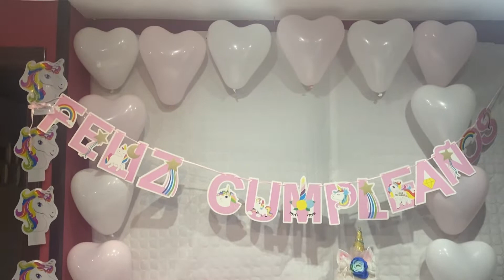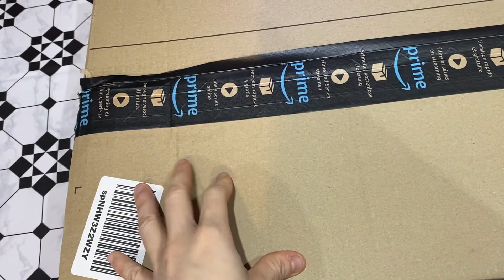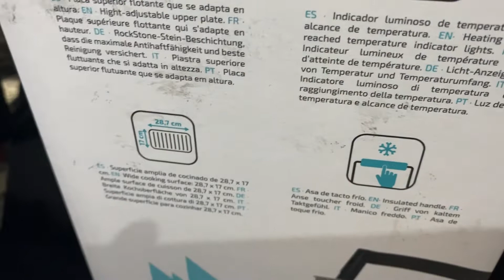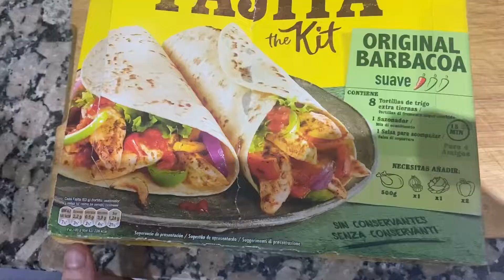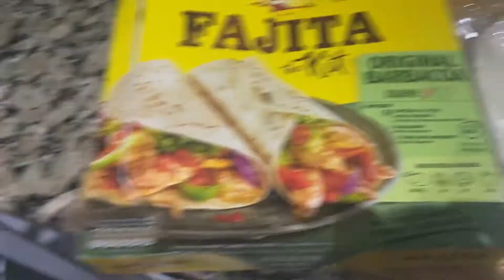Vlog 2 *comienzo de año 🥰*